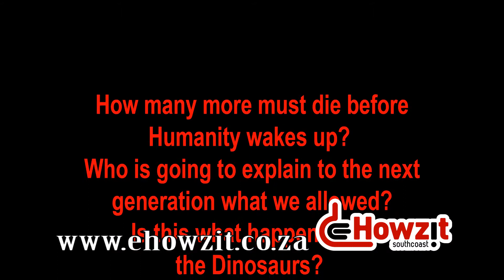Baby Rhino Plea against Killing!